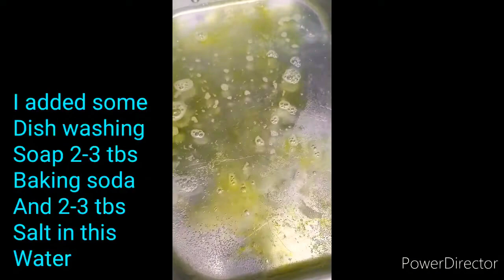How to clean kitchen exhaust fan filter/Kitchen Chimney filter cleaning /stove filter cleanin